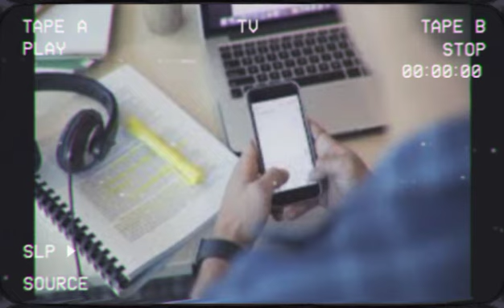Psycho Rap Song | Nik_Say | Hindi Rap Song | Aggressive Rap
This is an aggressive and fast flow type rap after many days. I wish you will like this hindi rap song.

Sunoo, Comments Karo Aur Sharee Karoo!!❤️😤